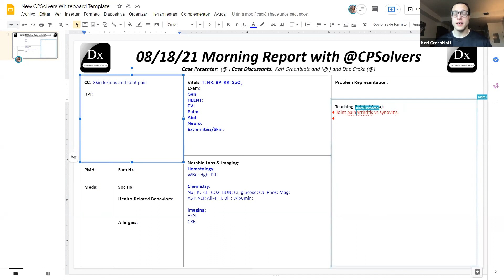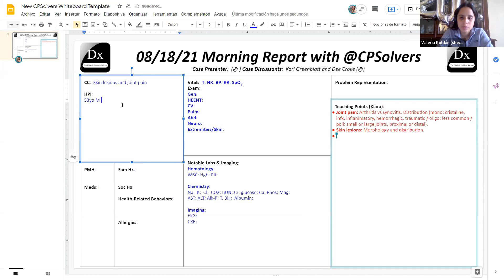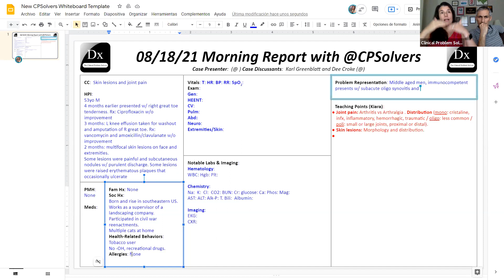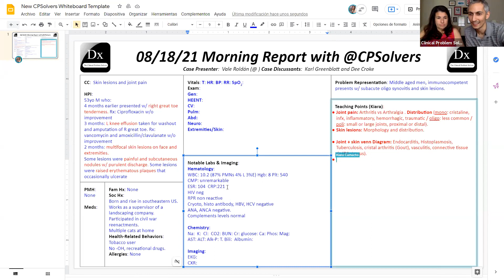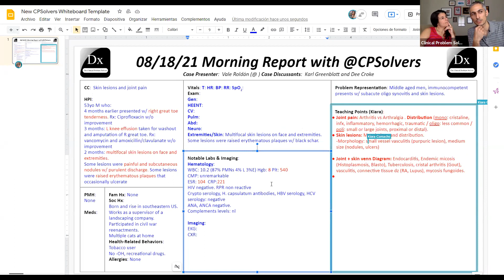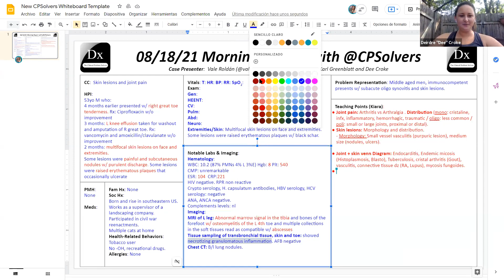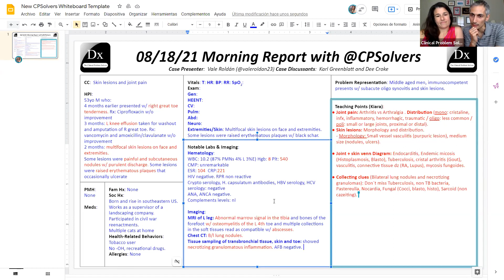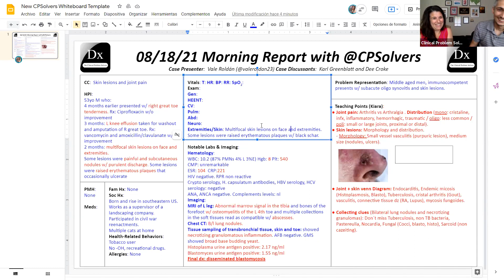August 18, 2021 VMR: skin lesions and joint pain